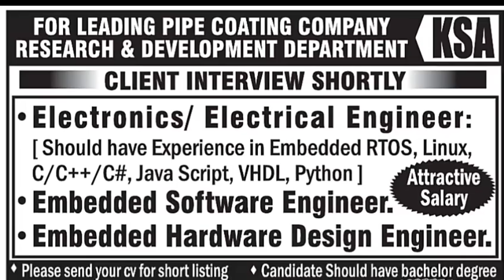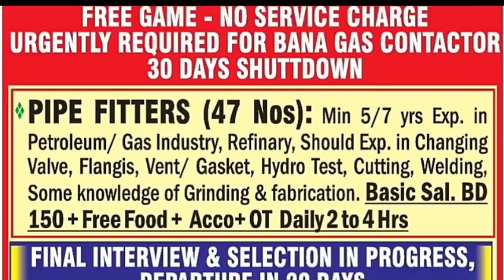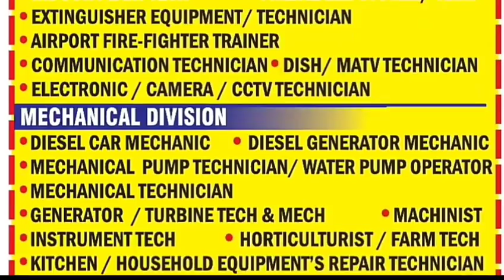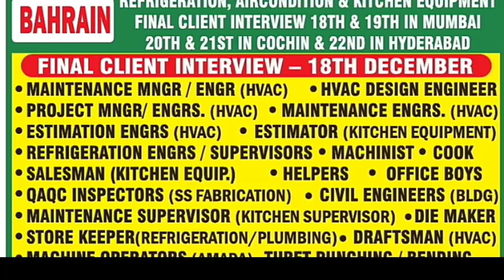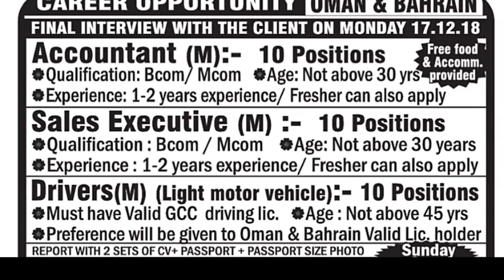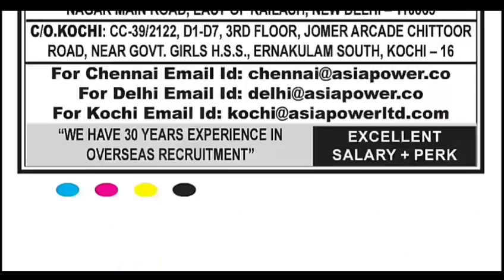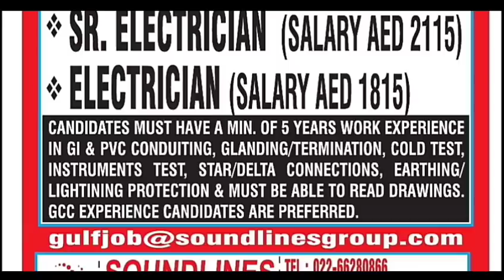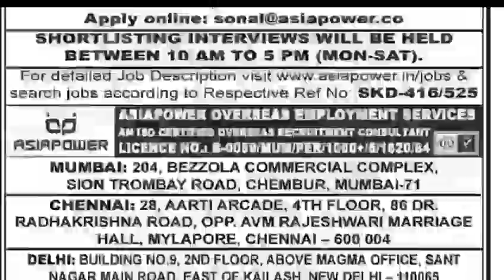Assignments Abroad Times Epaper Mumbai Today.2018